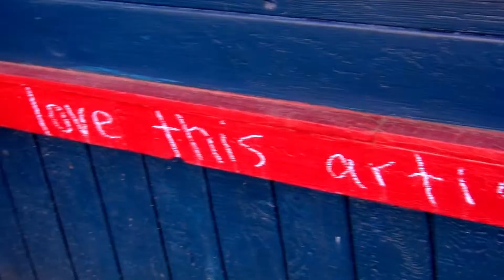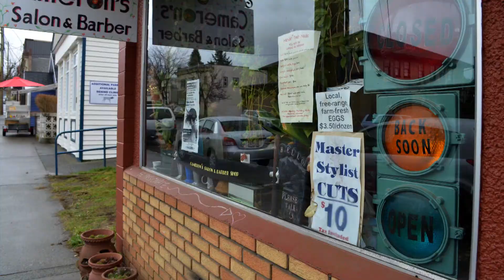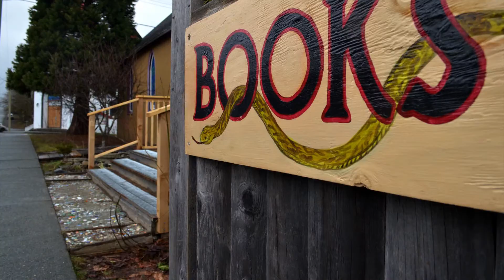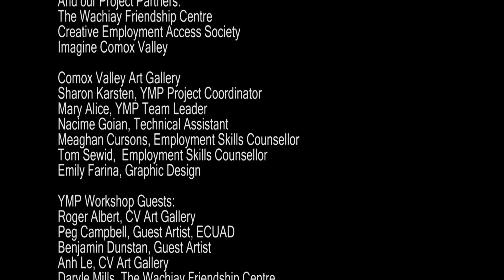NEW VILLAGE GALLERY by Carrie Poborsa-Cox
Bringing life to the art that brings life to the streets of Cumberland. Created during the CV Art Gallery's Youth Media Project, Spring 2013.